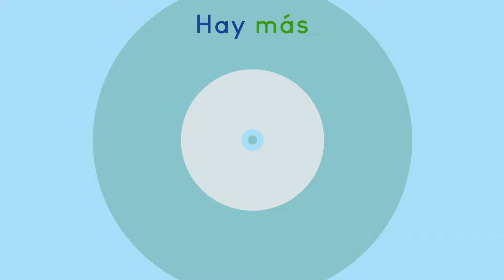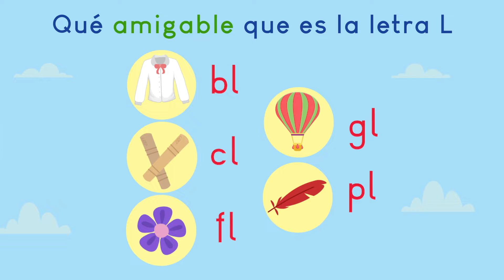Amigable, Canción Infantil - Mundo Canticuentos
Amiguitos y amiguitas, te invitamos a que disfrutes de este maravilloso video titulado "Amigable" les encantará!!

Autor: Andrés M. Salguero / Christina M. Sanabria

Letra:

Hola Christina
Hola Andrés
¡Hola niños!
Christina, ¿Qué significa “amigable”?

“Amigable” es alguien que hace muchos amigos.
Por ejemplo, la letra L es amigable. ¡Se combina bien con otras consonantes!
Qué amigable es la letra L, se combina con otras consonantes

Por ejemplo…
Con la B… bla bla blanco
Con la C… cli cli clima

Con la F… flo flo flores
¿Eso es todo?
Hay más
Con la G… glo glo globo

Con la P… plu plu pluma
Qué amigable es la letra L
Estas palabras son posibles gracias a la letra L.
Es muy amigable y se combina con estas consonantes.

Con la B… blu blu blusa
Con la C… cla cla claves
Con la F… flo flo florero

¡No! Hay más
Con la G… glu glu iglú
Con la P… pla pla sopla
¡Claro! Se combina con otras consonantes.
Qué amigable que es la letra L.